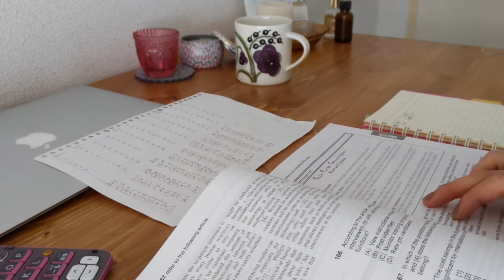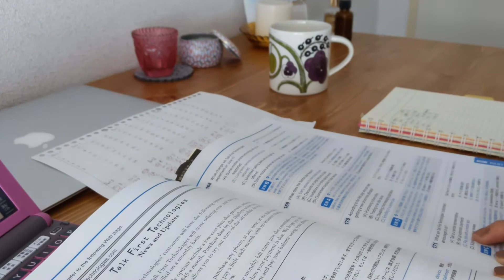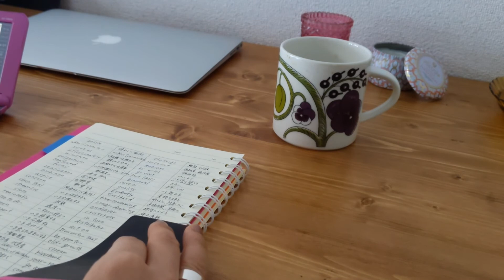Study Vlog /Study with me /공부해요 /Nachos/yakisoba Day 20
Thank you for coming to watch my video 😊
I post Study Vlog everyday for aiming to get  a TOEIC score of at least 900.
I hope this video will be able to help your study.
Let's study with me!!!
If you have any advices for my video or your opinion, please tell me.♡

毎日TOEIC900点以上を目指し勉強している動画を投稿しています。
少しでも皆様の勉強に対するモチベーションがあがる手助けができれば幸いです。一緒に勉強しましょう!

✮Everyday study✮